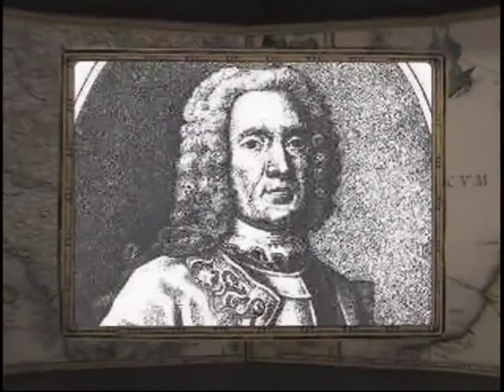9 ноября, 1-я часть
365 дней ТВ представляет | День веков. Хронограф / 2008 г. | Выпуск № 40
9 ноября, 1-я часть